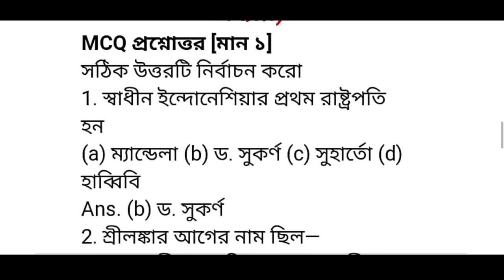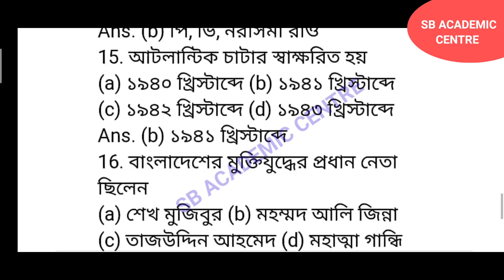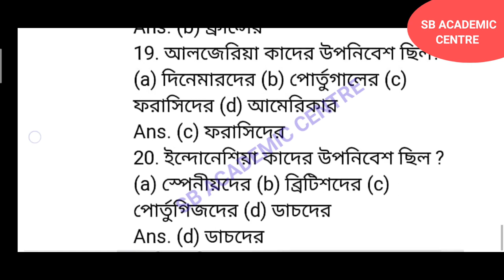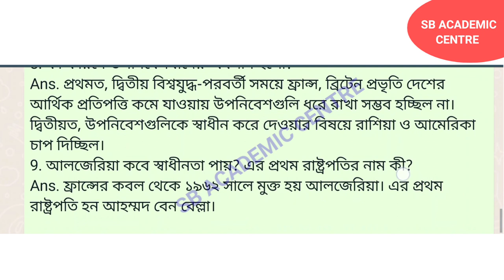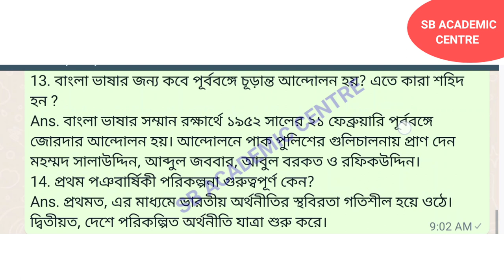উচ্চ মাধ্যমিক ইতিহাস জীবন মুখোপাধ্যায় /অষ্টম অধ্যায়// উচ্চ মাধ্যমিক ইতিহাস সাজেশন ২০২৩ // hs 2023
উচ্চ মাধ্যমিক সমস্ত সাবজেক্ট এর সাজেশন 2023

মাধ্যমিক ইতিহাস ষষ্ঠ অধ্যায় জীবন মুখোপাধ্যায়
উচ্চ মাধ্যমিক ইতিহাস ষষ্ঠ অধ্যায় জীবন মুখোপাধ্যায়

২০২৩ উচ্চ মাধ্যমিক ইতিহাস সাজেশন

জীবন মুখোপাধ্যায় ২০২৩

জীবন মুখোপাধ্যায় এর বই উচ্চ মাধ্যমিক

উচ্চ মাধ্যমিক জীবন মুখোপাধ্যায় 2023 প্রথম অধ্যায় অতীত স্মরণ

hs_history_suggestion_2023 jibon Mukhopadhyay

Hs history suggestion 2023, class 12 history suggestion 2023, 2023 hs history suggestion, history 8 chapter mcq saq class 12, history suggestion 2023 short question, history suggestion west bengal council esam 2023, 2023 history mcq and saq suggestion short question,উচ্চ মাধ্যমিক ইতিহাস সাজেশন ২০২৩,উচ্চ মাধ্যমিক ইতিহাস সাজেশন 2023 অষ্টম অধ্যায়,জীবন মুখোপাধ্যায়